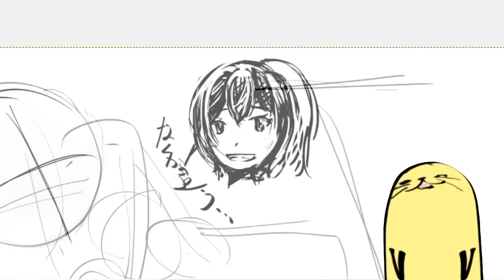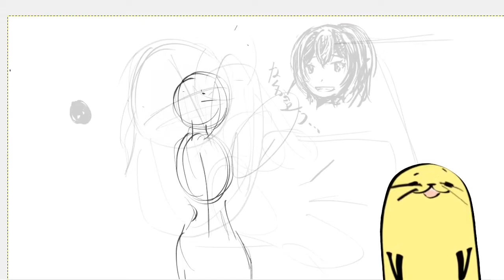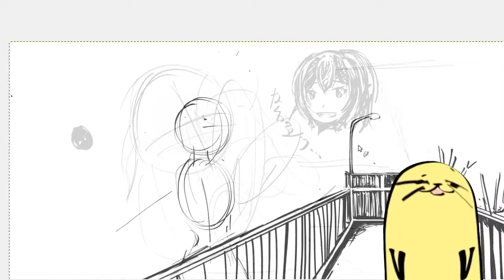16倍速でただ描いてるだけ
めちゃくちゃ迷いながら何とか形にするところまで
描いてるのはバーチャルキャリアアドバイザーのなるはやちゃん
意外と胸が大きいとかなんとか喋ってた気がするけどトークは全部カットだ

背景はGoogleマップで交差点で検索して出てきた新井五丁目交差点
使ってるのはGIMP